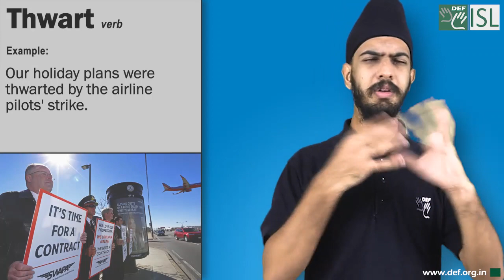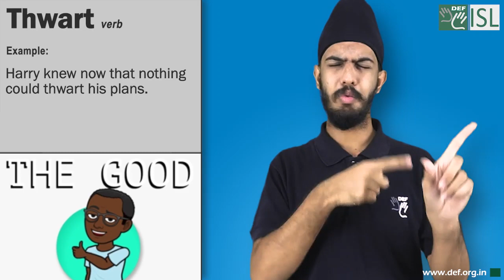Thwart (verb) Word of the Day for September 8th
Thwart (verb)

Meaning:- to stop something from happening or someone from doing something:

Examples:- 1. Our holiday plans were thwarted by the airline pilots' strike
2. The city council thwarted his reform efforts.
3. Harry knew now that nothing could thwart his plans.
4.  Our course must thwart those designs.